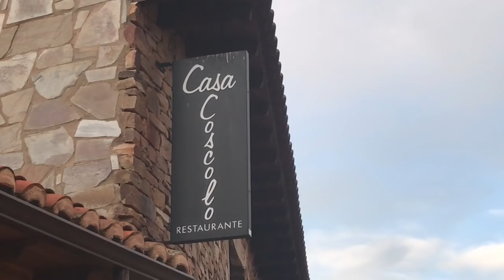Camino 33º Francés Julio 2018 Parte 4ª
De Castrillo de los Polvazares a El Acebo el 7 de Julio de 2018...